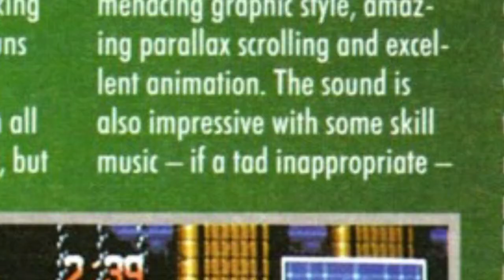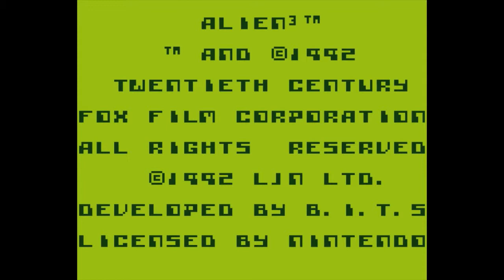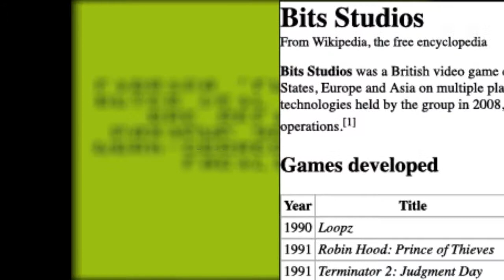The Great Mean Machines Essential Sega Guide Audit #005 - Alien 3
If space no one can hear you run around platforming! Yes, up next is Alien 3, a licence that appeared on pretty much every available system at the time, lets see if that was a good thing.

ABE_GVGRA_005